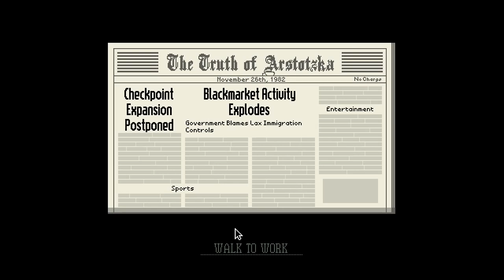Let's Control the Arstotzkan Border in Papers, Please - Ambiance ASMR - SPOILERS #01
SPOILERS FOR PAPERS, PLEASE

Let's take on the role of a (mostly) law-abiding border guard at Grestin Checkpoint with me. Glory to Arstotzka!

No talking, in-game sound only.

Would you like to see more of Papers, Please? Any other games you've always wanted an ambiance video on?